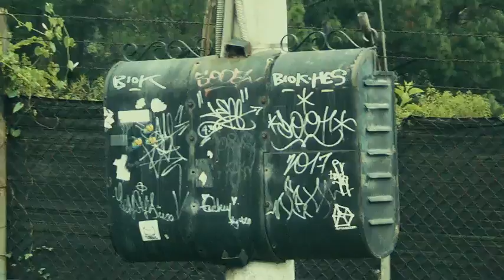Estación 12 (Video oficial)